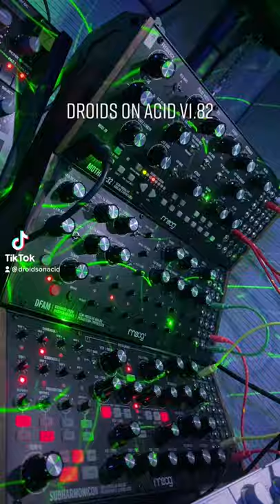Droids On Acid v1.82 | Moog Subharmonicon and MoogDFAM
Droids On Acid v1.82 | - This version is specifically for ​​ Links: TikTok @droidsonacid | Instagram @droids.on.acid | Twitter: @droidsonacid | Web //